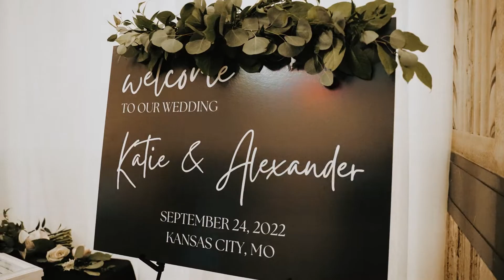Katie & Alexander's Wedding Teaser